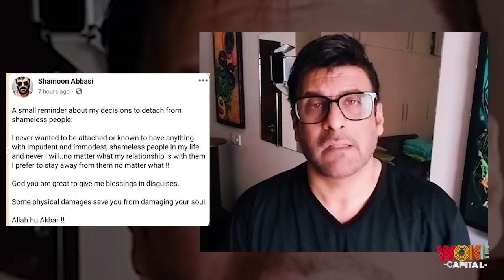Anzela Abbasi Dodges Father Relationship Question - Here's Why! | Woke Capital